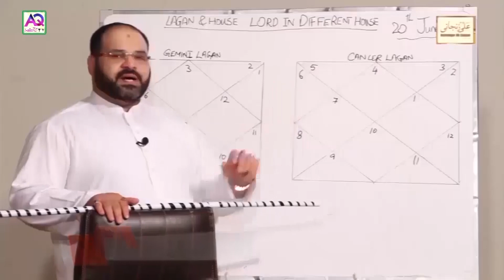Each Zodiac Sign's Best Trait | What's Yours | Checkout All Signs Zodiac Qualities | AQ TV